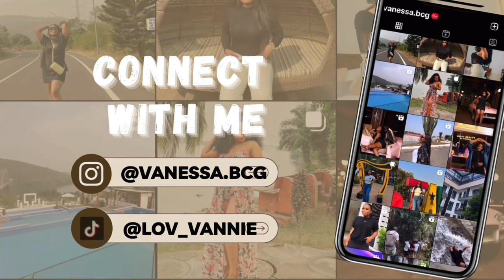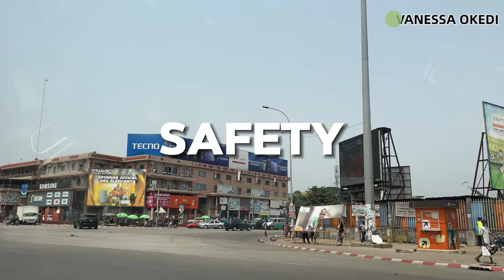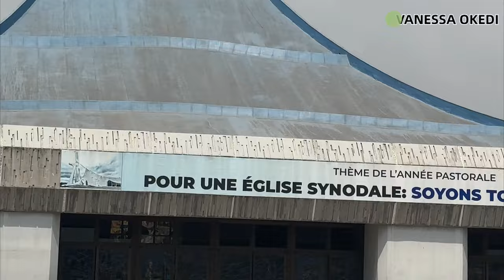IVORY COAST - 72hrs in Côte d’Ivoire 🇨🇮 Africa Most developed country ??! Abidjan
Ivory Coast: Africa Most Developed Country you never Knew

In today's travel video, I explored and discovered Cote d'ivoire ( Ivory Coast ) and I am going share with you amazing things that I discovered about Ivorians, the street food, economy and amazing things in the cities such like Abidjan, Bouake, Yamoussoukro, Korhogo, San Pedro.

Explore the hidden gems of Ivory Coast in this eye-opening video, showcasing the surprising first impression of Abidjan and the Africa you don't see on TV. Get ready for an unforgettable exploration!

Enjoyyy bc there’s a lottt more to come🥳🥳🥳
00:00 INTRO
04:00 ARRIVAL
05:30 FIRST IMPRESSION
08:25 WHAT TO KNOW ABOUT IVORY COAST
09:29 ABIDJAN ATTRACTIONS
12:39 COST OF LIVING
14:14 SAFETY
15:16 ACCOMODATION
17:54 REAL STREET OF ABIDJAN
19:02 VISIT TO THE NIGERIAN  EMBASSY
20:40 TALKING TO BBC AFRICA
23:23 DAY 2 YOPOUGON
25:37 DEVENTE HOTEL GROUND TOUR
33:04 FOOD
35:25 STREETS OF YOPOUGON
36:10 VISIT TO ST PAUL CATHEDRAL
41:17 ENROUTE EBIMPE
50:49 AFCON FINALS
01:07:17 POST GAME REACTION
01:10:00 STREETS OF ABIDJAN AT NIGHT
01:13:57 OUTRO

ABOUT ME:
Hey! I’m Vanessa Okedi and I am sharing my exploration of Ghana and the African continent. I create Lifestyle Vlogs, checking out the best places to visit, finding out what people’s experiences are living in Ghana and my personal life experience living in Ghana.

EQUIPMENTS USED

                 CANON 250D
                  DJI OM 4 SE GIMBAL + TRIPOD
                  RINGLIGHT
EDITING: FINAL CUT PRO (software)
                MACBOOK PRO